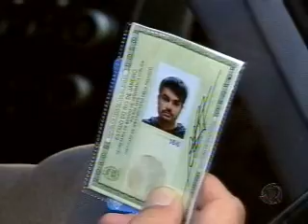Poder Paralelo - 01/06/09 (1/4)